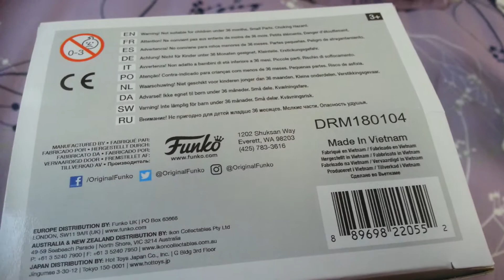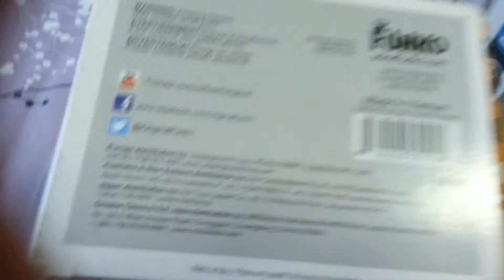Funko Pop! Unboxing From hmv (4)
Today I brought last one from HK. And finally I got ready player one funko pop! of my one kind of fravoite film and I like bravest warriors it's Web series On VRV. And Today I Walk Pass I Saw Rick And Morty Season 1 and 2 On Blu-ray And DVD! At I squre. Enjoy my new funko vid!